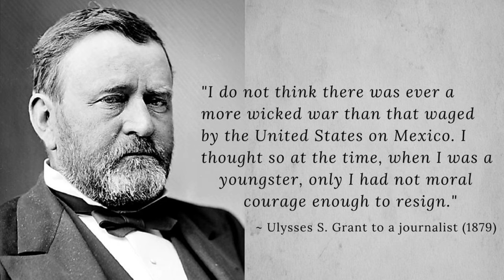Mexico City: Battle for Chapultepec Castle - MEXICO w/Mike Vondruska - Travel Guide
The United States conquered Mexico and the Stars & Stripes flew over Mexico's Chapultepec Castle for a short time after the U.S. defeated the Mexican army in the Mexican-American War.

The last battle of the Mexican-American War took place on the western edge of Mexico City. The United States attacked what was left of the Mexican army in what is now called, the Battle for Chapultepec Castle.

Standing in front of the monument commemorating this battle at the battle's site, Mike Vondruska, director of tour operations for MexicoVacationTours.com give us a condensed version of the what took place here in 1847.

HERE ARE SOME OTHER TRAVEL INFO VIDEOS ABOUT MEXICO CITY

THINKING ABOUT VISITING MEXICO?

Do you have an interest in exploring -
*  Mexico's Colonial Cities
*  The history of Mexico
*  Mexico's quaint Magic Towns / Pueblo Magicos
*  Traditions and Cultures of the Local People
*  Mexico's many colorful festivals
*  Mexico's Wildlife - Butterflies, Whales, Birds, Bats, Fireflies
*  Mexico's Rural Back Roads
*  Exciting Active Outdoor Adventures - River Rafting, Rappelling, Hiking and more

Here are our tours which include exploring the Gulf Coast region of Mexico -

ATTENTION TRAVEL RESELLERS
If you are a professional travel advisor, are from another tour company, or are just someone who creates tours for an organization or group of friends, we would be happy to discuss the possibilities of helping you earn commissions from representing our guide tours.

Adventure ON in Mexico!